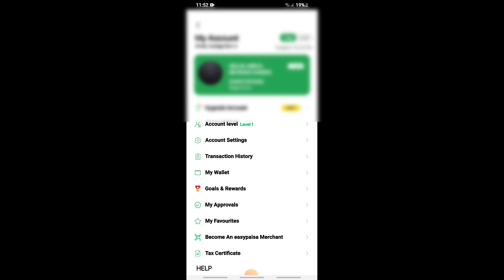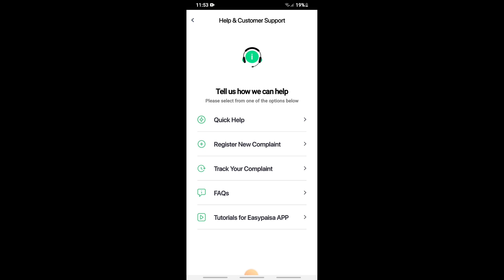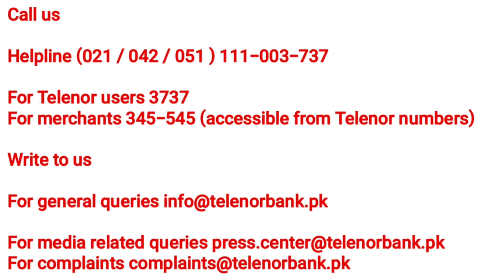How To Delete Easypaisa Account | Easypaisa Account Delete Karny Ka Tarika in Urdu | Earning 2023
How To Delete Easypaisa Account | Easypaisa account delete karne ka tarika

Dear Friends

If you like Earning & Learning Videos then please support to make sure the following actions !

 LIKE VIDEOS
 SHARE VIDEOS